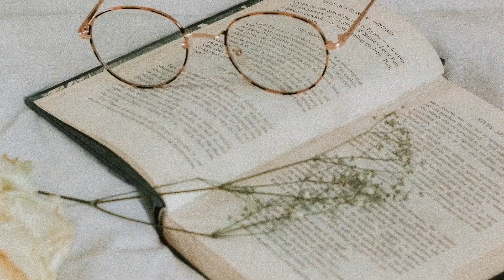【作業動画】本棚に本をしまっていきます！【BGMあり】【本棚紹介】